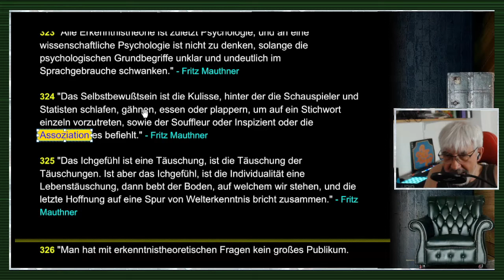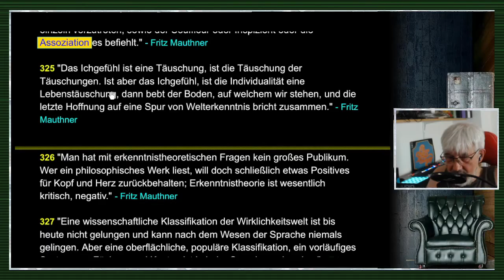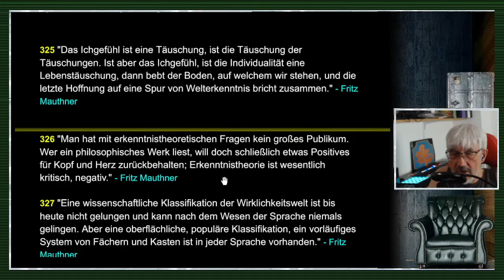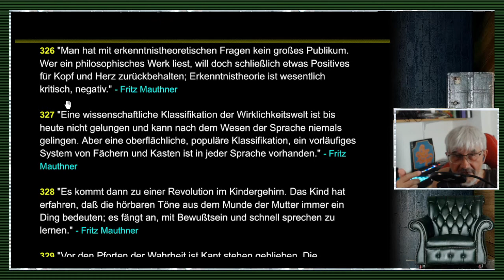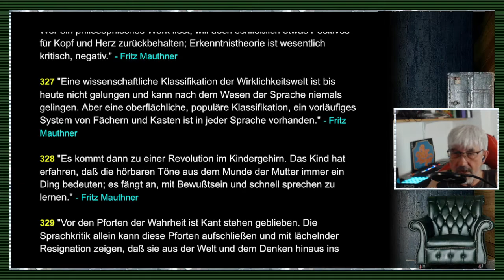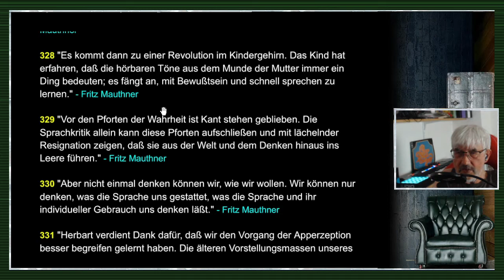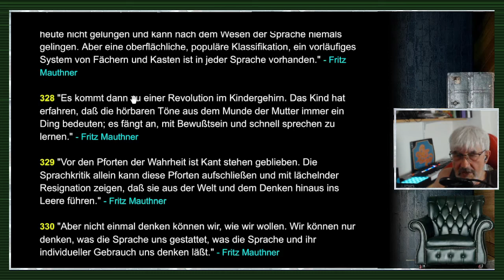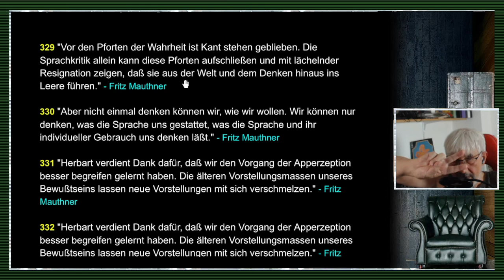gleichsatz - Abstraktionen / Nominalismus / Sprachkritik - Folge 69/71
FOLGE 69: ABSTRAKTIONEN / NOMINALISMUS / SPRACHKRITIK: // "Tatsachen verwandeln sich nicht unversehens in Begriffe und Theorien; außerhalb des Systems von Begriffen und Theorien gibt es keine wissenschaftlichen Tatsachen, nur das Chaos. Ein unabdingbares apriorisches Element findet sich in aller wissenschaftlichen Arbeit. Man muß Fragen stellen, bevor man sie beantworten kann. Alle Fragen sind Ausdruck unseres Interesses an der Welt; sie sind im Grunde Wertungen. Wertungen sind daher notwendig in das Gedankengebäude mit eingeschlossen, wenn wir die Wirklichkeit beobachten und die theoretische Analyse vorantreiben; sie bilden mehr als das Gerüst, wenn wir aus Tatsachen Wertungen und politische Forderungen ableiten."